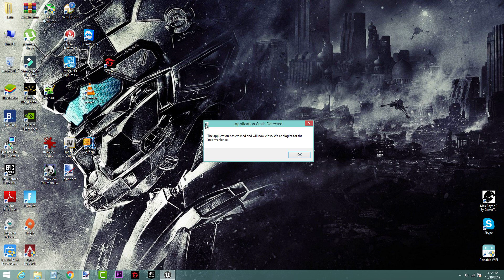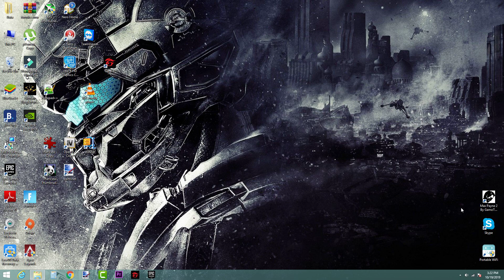Fortnite application crash detected. plz help me!:(:(:(:(:(:(:(:(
I have tried everything. I uninstalled battle eye and reinstalled it. I reinstalled the game too and run fornite in compability mode  in windows 7.nothing worked. plz help:(

i5 9600k
gt 1030
12 gb ram
windows 8.1

plz help:(:(:(